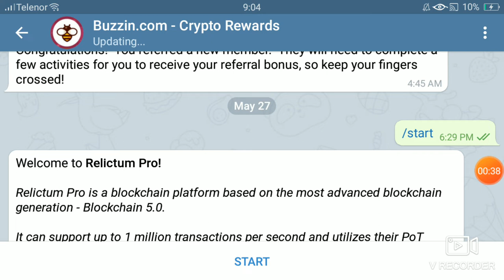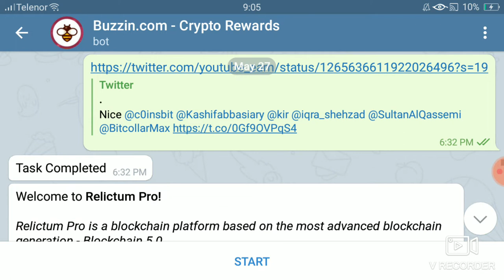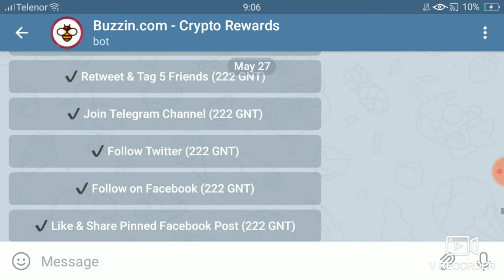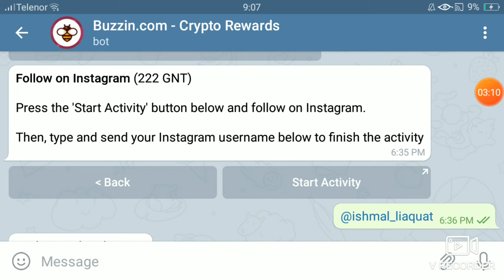Relictum 15$ Airdrop Round 2 (By Buzzin Bot) Distribution After 31 May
Bot join